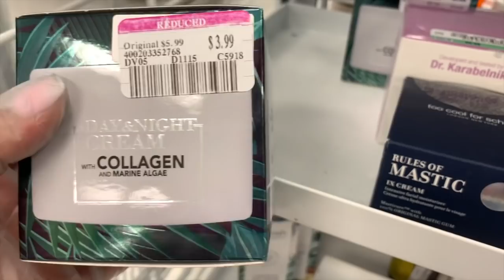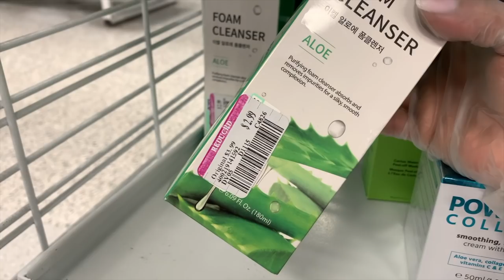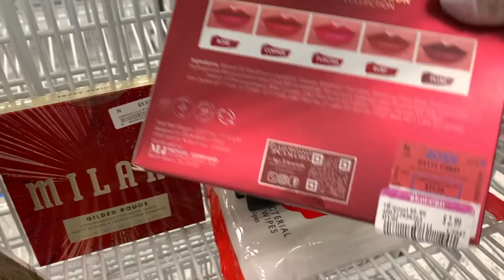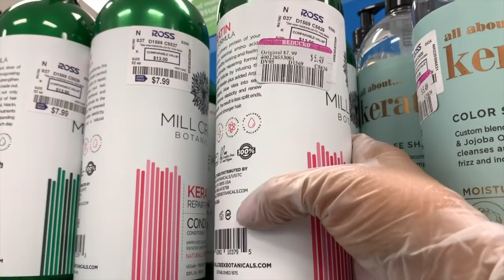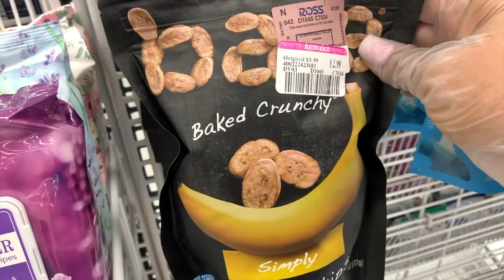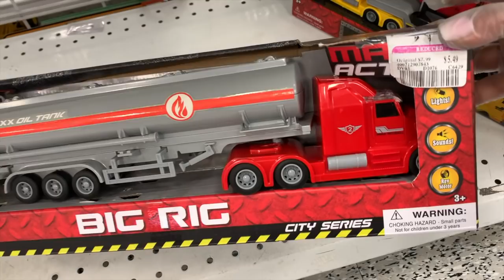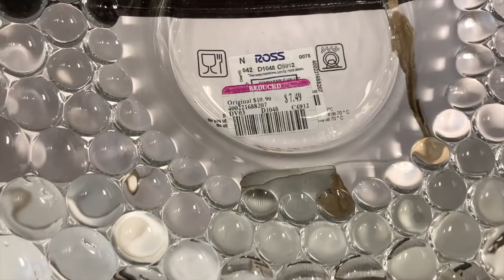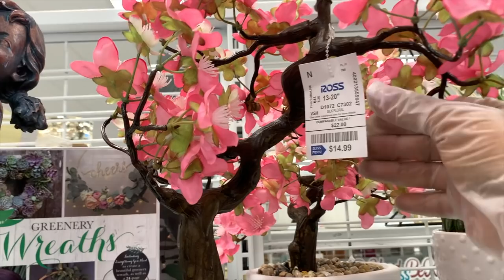MEGA REMATE DE TODO EN ROSS❤️ Las Rebajas No Tienen Fin😱/ Preparando La Tienda Para La Venta De .49